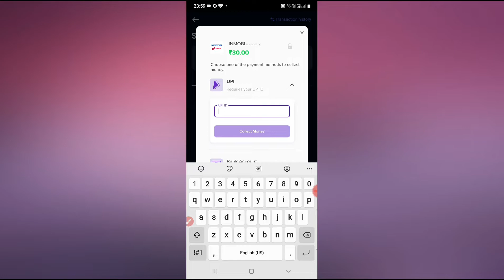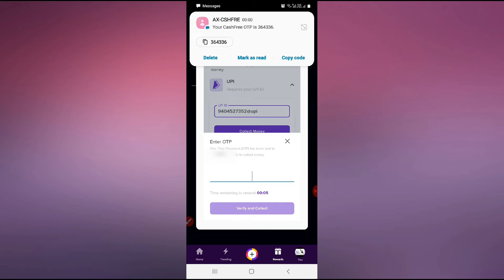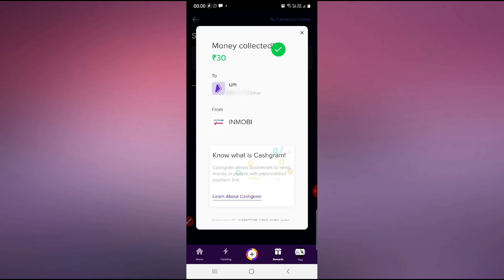Earning proof of roposo survey min withdrawal 20 Rs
join the roposo